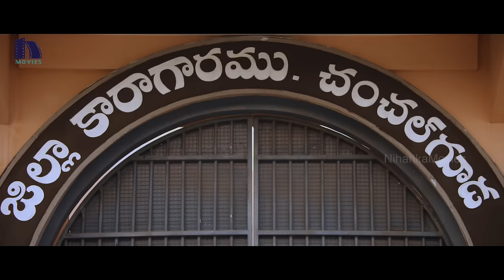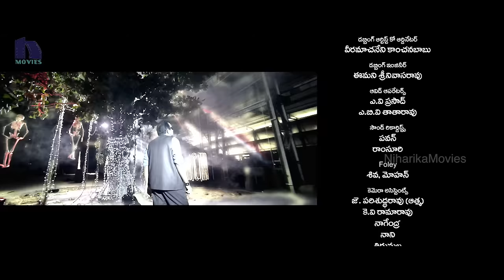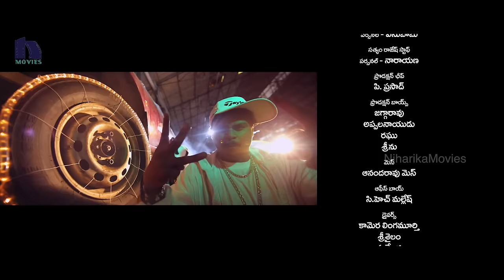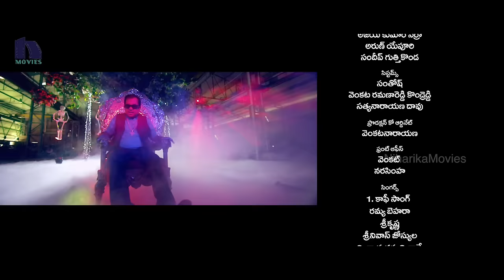Geethanjali 2014 Telugu Full Movie Part 14 - 1080p - Anjali, Brahmanandam - Geetanjali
Watch Geethanjali Full Length Telugu Movie Parts.

Starring Anjali, Srinivasa Reddy, Harshavardhan Rane, Brahmanandam, Rao Ramesh, Satyam Rajesh, Shankar, Raghu Babu, Prudhviraj & Sathagiri. This movie Wriiten & Screenplay by Kona Venkat. Directed by Raj Kiran and Produced by M.V.V.Satyanarayana. Music of the film composed by Praveen Lakkaraju.